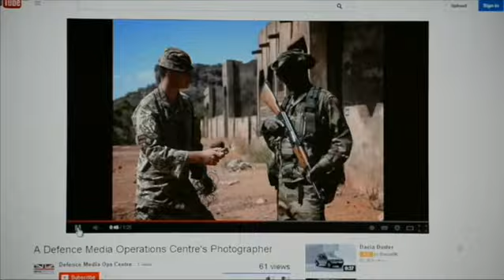Mobile News Team Course Video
Royal Air Forcfe Reservist, Flying Officer Meg Fairhurst of the Joint Information Activities Group (JIAG) talks about the Mobile News Team Course she has just completed.